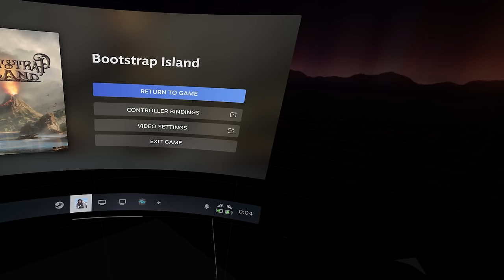This Is A VR GAME, Not REAL LIFE...